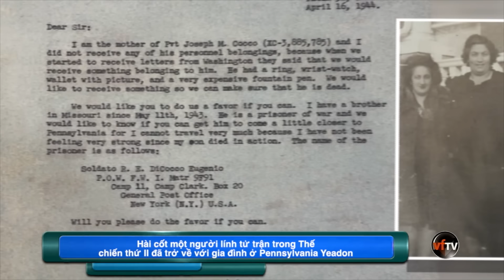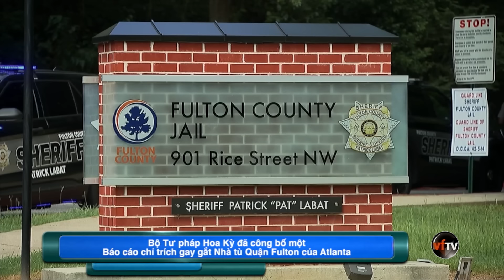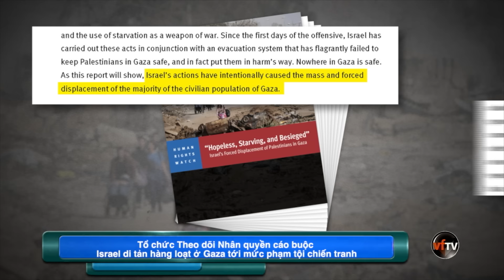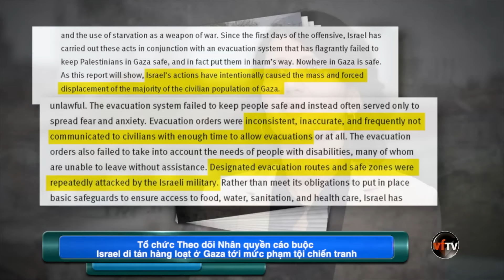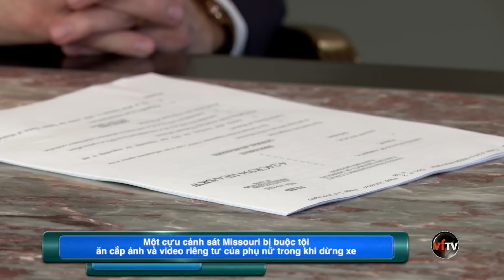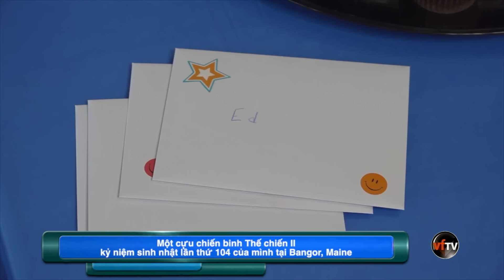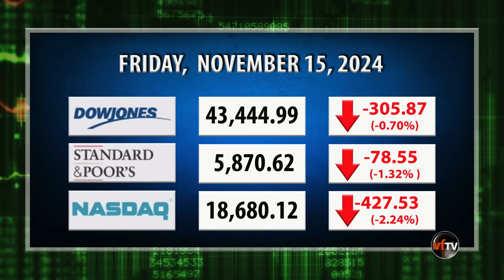Evening News | Tổng thống Joe Biden đang khép lại nhiệm kỳ của mình bằng một cơn lốc ngoại giao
Evening News | Tổng thống Joe Biden đang khép lại nhiệm kỳ của mình bằng một cơn lốc ngoại giao | 11/15/24